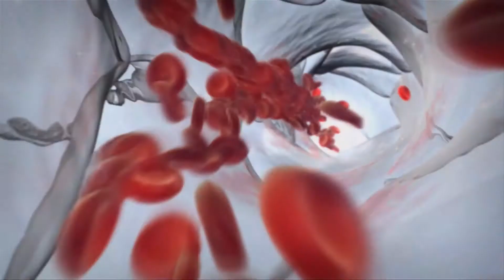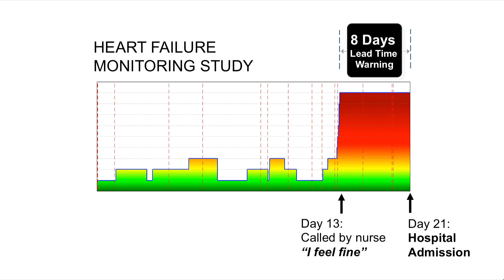This just in: Your personalized health forecast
At TEDMED 2014, Gary Conkright shared his views on how personalized, quantified health data is vital to our transition from “sick care” to health care.